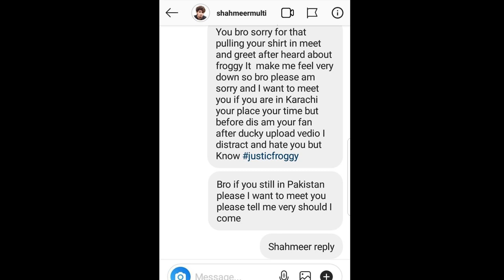END GAME | FROGGY FAKE ATTACK | SHAM IDREES | RAHIM PARDESI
I'm all for unity and togetherness, but will NOT associate with LIARS!